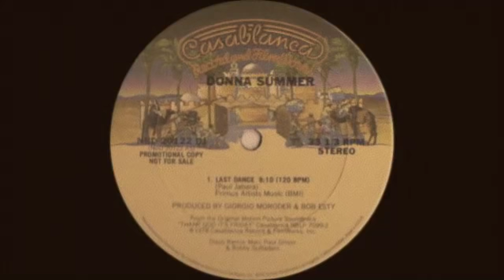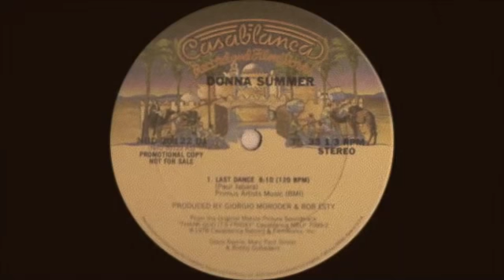Donna Summer - Last Dance (Original Extended Version) Casablanca Records 1979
"Last Dance" is a 1978 hit song by singer Donna Summer recorded in July, 1977 in one day at the Hit Factory Studio in New York. The song appeared on the Thank God It's Friday movie soundtrack.

It was written by Paul Jabara and recorded by Jurgen Koopers.  It was remixed by Bob Stone and featured no backup singers.

Donna Summer has a role in the film Thank God It's Friday as an aspiring singer who brings an instrumental track of "Last Dance" to a disco in hopes the disc jockey will play the track and allow her to sing the song for her fellow patrons: after refusing through most of the film the disc jockey eventually obliges Summer's character and her performance causes a sensation.

According to the song's co-producer Bob Esty, Paul Jabara had locked Summer in a Puerto Rico hotel bathroom and forced her to listen to a cassette of him singing a rough version of "Last Dance." Summer liked the song and Jabara asked Esty to work with him on an arrangement for Summer to make her recording. Esty recalls:

I changed some of the chords and extended the 'hook' to repeat three times to finish the last phrase of the chorus. I also added a bridge to build to a climax and suggested a ballad intro à la "Ain't No Mountain High Enough" [the Diana Ross version] and another ballad in the middle of the song building again to a high note for the last chorus ending. To our knowledge, this had never been done in a disco track. ..We did the piano/vocal with Donna and me of the full version including the two ballad sections and the ending in one 'pass'...I recorded the full track in one day, rhythm in the morning, horns and strings during the day. That same night, Giorgio Moroder recorded Donna's vocal exactly as she sang the demo, in two takes, and banning me from attending the session. In spite of the fact Giorgio didn't like the song and didn't want Donna to sing in a full voice style, I thought I would be at least credited for co-producing the track and co-writing the song with Paul. He ultimately took credit for it. And Paul Jabara took the Oscar. I learned a bitter lesson from that.

On David Foster's "The Hitman Returns" DVD, David Foster introduces the song by relating a story to Donna Summer. When he played on the session in 1978, Foster thought the producer's suggestion to start the song as a ballad and change into a faster tempo was, "...the stupidest idea I've ever heard in my life, but we did it".

"Last Dance" won an Academy Award, and a Golden Globe for Best Original Song that same year. With a #3 peak on the Hot 100 in Billboard magazine, "Last Dance" became Summer's third US Top Ten hit after "Love to Love You Baby" and "I Feel Love" and almost matched the #2 hit "Love to Love You Baby" as Summer's best-charting single (at that time). "Last Dance" also afforded Summer a #5 R&B chart hit and was #1 on Billboard's Hot Disco Action Chart for six weeks eventually being ranked as the #1 Disco hit for the year 1978. Certified gold for sales of a million units in the US,"Last Dance" marked a downturn in Summer's chart fortunes in the UK where she'd previously had more chart impact than in the US with "Last Dance"'s UK chart peak being at #51; Summer would return to the UK Top Ten - at #5 - with her follow-up single "MacArthur Park" a single which afforded Summer her first US #1.

"Last Dance" was one of the first disco songs to also feature slow tempo parts: it starts off as a ballad; the full-length version on the film soundtrack also has a slow part in the middle. This part was edited out for the 7". The versions found on most greatest hits packages is either the original 7" edit (3:21) or the slightly longer and remixed version from the 1979 compilation On The Radio: Greatest Hits Volumes 1 & 2 (4:56). "Last Dance" started a trend for Summer as some of her following hits also had a ballad-like intro before speeding up the tempo. Her other hits of this tempo format include "On the Radio"; "No More Tears (Enough is Enough)", a duet with Barbra Streisand; "Dim All the Lights"; and a song written by and duetted with Paul Jabara called "Foggy Day/Never Lose Your Sense Of Humor", from his album "The Third Album".